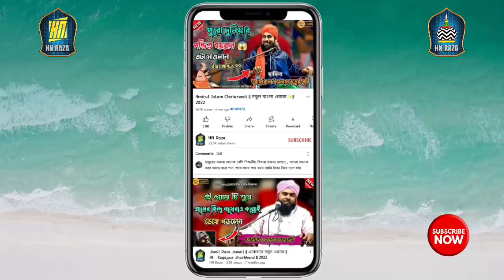Hafiz Bashir Uddin Qadri | নতুন Super ওয়াজ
❣ Bara Sharif Jalsa 2022 ♡

📃✓ Title- Hafiz Bashir Uddin Qadri 2022
👳✓ Voice- Hafiz Bashir Uddin Qadri
📽️✓Camera- 🤔❔
🔊✓ Sound- Unknown
🧑‍🤝‍🧑✓Organised by- Bara Sharif
🌍✓ Location- Bara WB
🔴✓ Recording- HN Raza